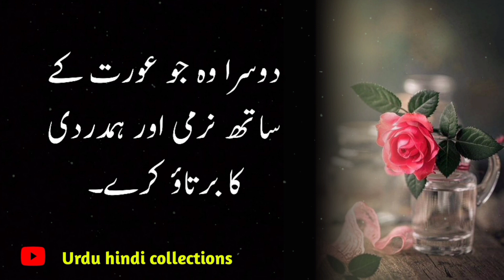2 Qisam Ke Mardon Se Aurten Hamesha Khush Aur Mutmin Rehti Hain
2 Qisam Ke Mardon Se Aurten Hamesha Khush Aur Mutmin Rehti Hain

Your quories:
#2 qisam ke mardon se aurten hamesha khush aur mutmin rehti hai

Thanks.